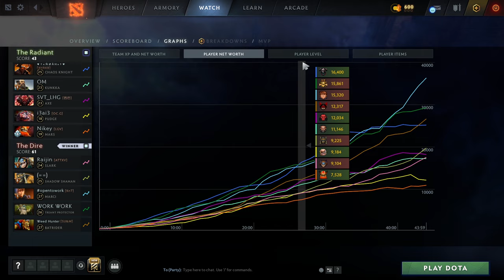Pulse DPS ROT + PULSE NOVA | Ability Draft